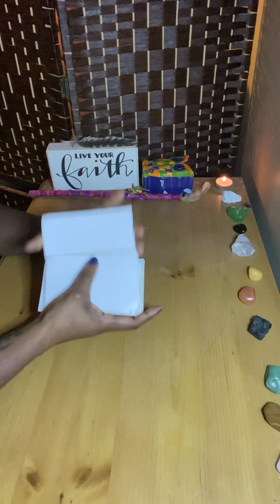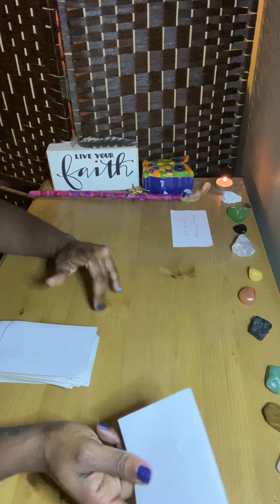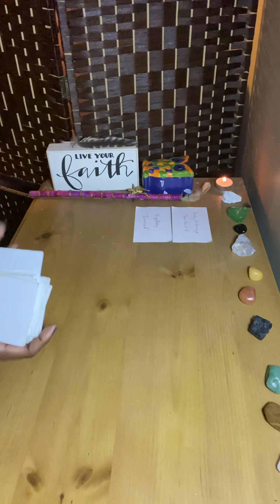SOMEBODY COMING OUT THEY BODY FOR YOU; INTERNATIONAL TRAVEL AND A FOREVER LOVE!